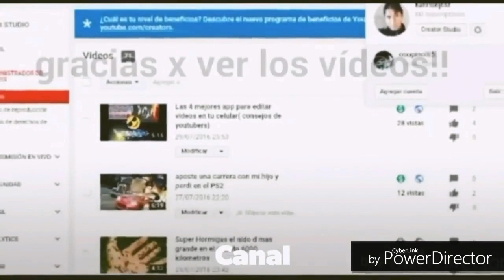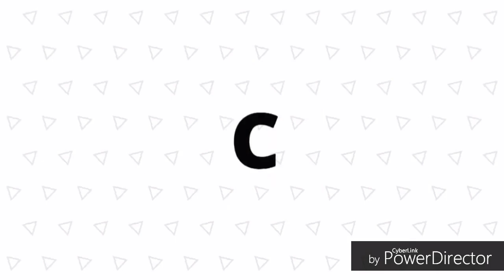Mira como solucionar y Cambiar la rodillera de tu maquina recta. (Super Facilisimo)